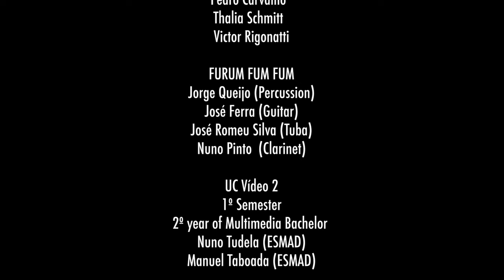Richard Galliano: French Touch feat. Furum Fum Fum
Furum Fum Fum:
Nuno Pinto - clarinet
José Romeu Silva - tuba
José Ferra - guitar
Jorge Queijo - percussion

Audio Recording: Jorge Queijo

Video production:
Ana Rigolet
Joana Bernardes
Marta Carrapa
Weissenberger Jonathan

Video graphics:
Joana Bernardes
Weissenberger Jonathan

Camera:
Joana Bernardes
Marta Carrapa
Weissenberger Jonathan

Light:
Ana Rigolet
Joana Bernardes
Marta Carrapa
Weissenberger Jonathan

Dance:
Cristiana Viola
David Meco
Emília Parol
Helena Magalhães
Juliana Fernandes
Lara Alvarez
Margarida Franco
Matilde Magalhães
Mónica Perestrelo
Pedro Carvalho
Thalia Schmitt
Victor Rigonatti